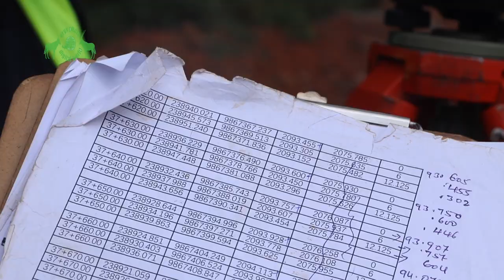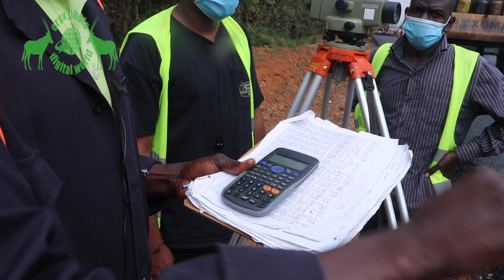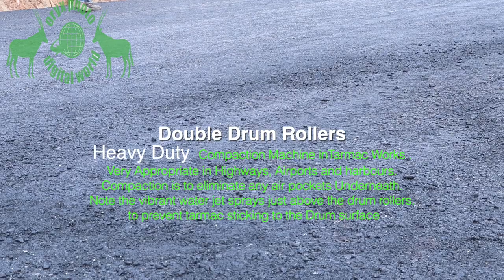Kenya Youth Voices in Road Construction Volume 5, Survey & Compaction Rollers